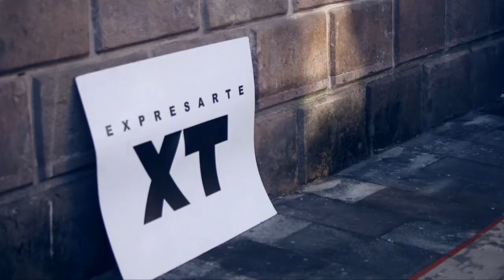Geovanny Bedón (EXPRESARTE Entrevista y Música)